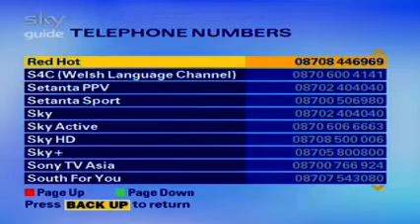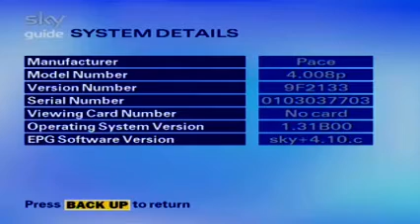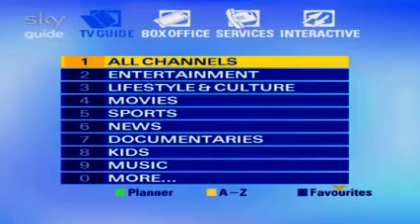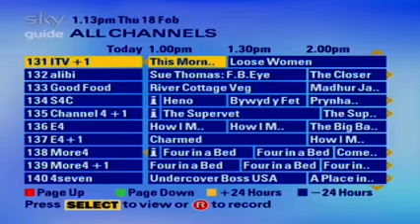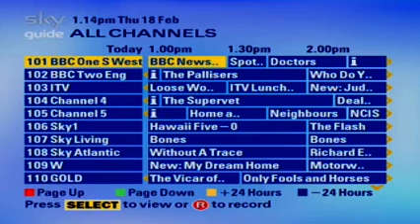Sky Epg Software Version sky+4.10.c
Pace 3100.